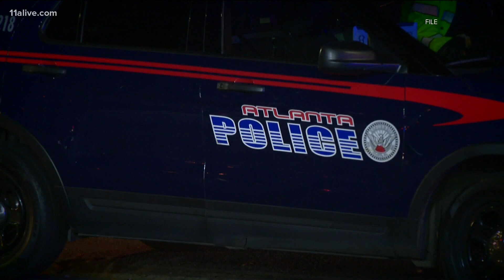Former Mayor Kasim Reed calls increase in Atlanta crime 'unacceptable'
Reed delivered passionate criticism over the rise in violent crime in the city on the "Frank Ski Morning Show."